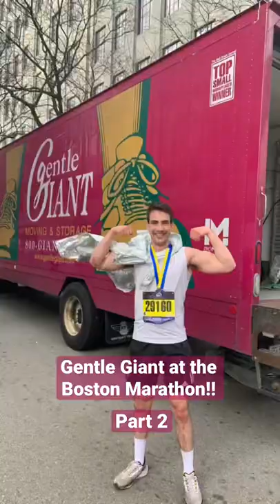Gentle Giant at the Boston Marathon 2022 Pt. 2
Check out the Gentle Giant Moving team at the 126th Boston Marathon! Gentle Giant Moving Company is a proud partner of the Boston Marathon since 1997. As the marathon's official moving service provider our Giants go above and beyond to ensure race day goes off without a hitch.

💡 Discover more tips and advice from the experts on our blog!